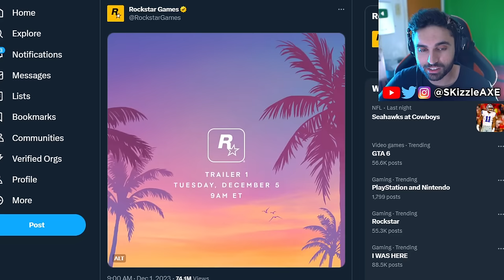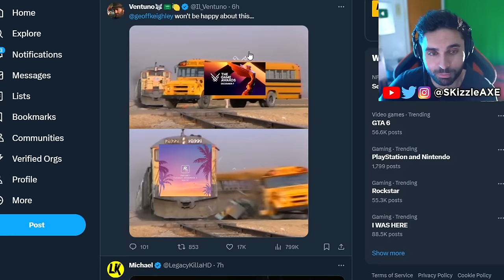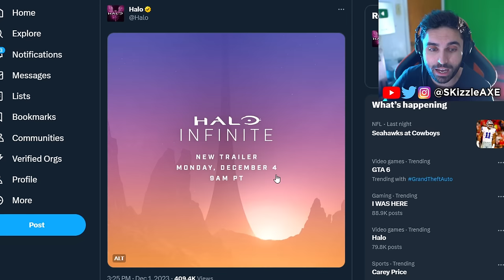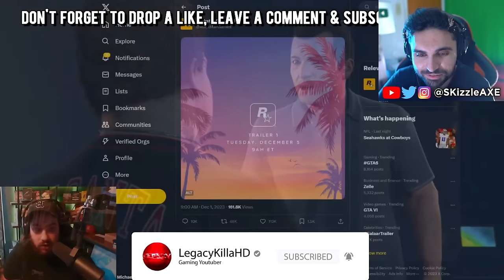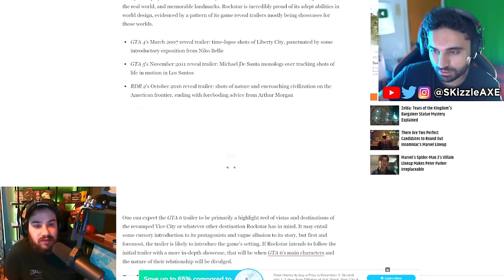GTA 6 Trailer FIRST LOOK & LEAKS... 🥴 (Finally LETS GOOOOO) - GTA 6 Gameplay, PS5 & Xbox | SKizzle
SKizzle Reacts to LegacyKillaHD - GTA 6 - FIRST TEASE! New Story & Gameplay Leaks, Trailer Date, Extreme Weather Scrapped, Latest News.

We covered Grand Theft Auto 6 in this video including GTA 6 New Gameplay Update. We also had huge GTA 6 Trailer and GTA 6 gameplay leaks. GTA 6 release date has been teased by Rockstar Games publisher Take-Two to be in 2024/2025. We recently had GTA 5 Franklin & Michael talk about GTA 6 too. We are also hearing GTA 6 map will be 2 times bigger than GTA 5 and GTA Online.